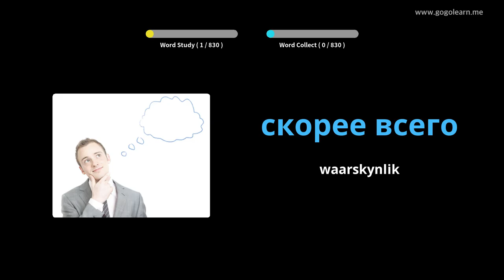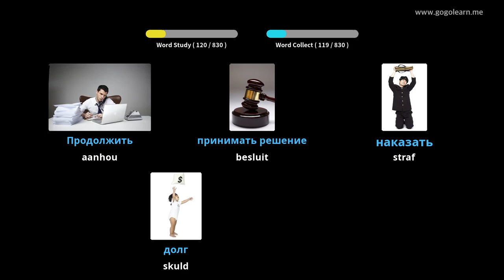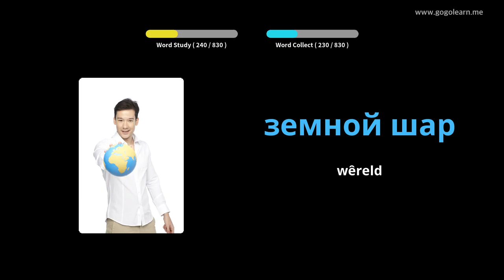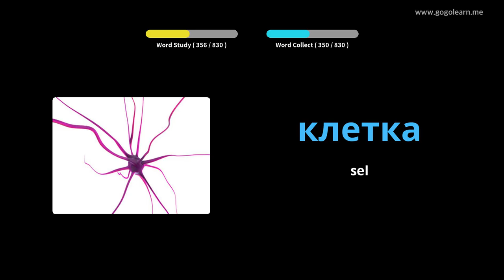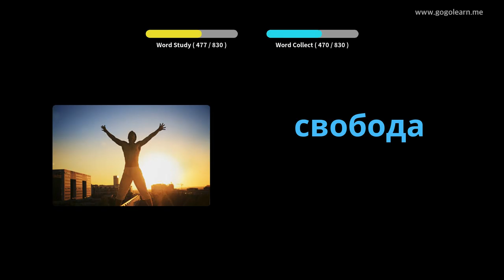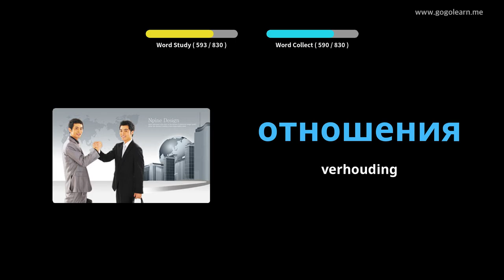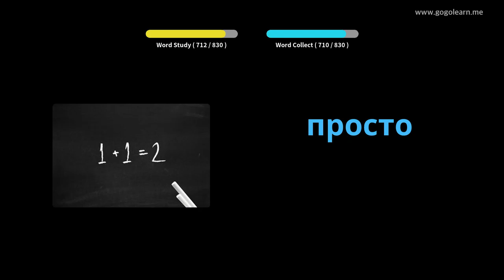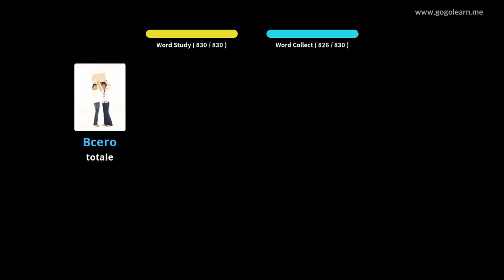Russiese woordeskat middelbare skool | Golearn